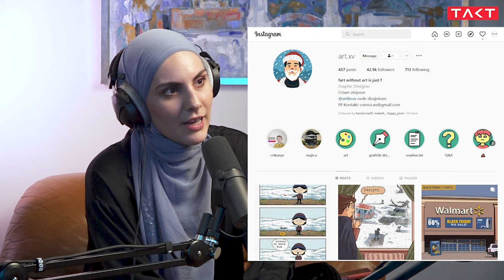Podkast #26 - Dino Brničanin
📣 Stiže novi konTAKT, a prvi gost u ovoj godini je mladi umjetnik Dino Brničanin.
Dino osim što studira, bavi se crtanjem stripova po kojem je već poznat u regionu po imenu art.xv.
Pričamo o tome kako je krenuo da se bavi crtanjem, do toga kako je crtanje postalo njegovo iskazivanje stava.

Lajv konTAKT na Facebook stranici TAKTa je subotom u 22č i na jutjub kanalu TAKTa u 23č

Ps. Budite slobodni da nam u komentaru ili porukom pošaljete preporuku za goste, uvijek nam trebaju ideje!
pišite nam utiske, prijedloge, sugestije - ostvarimo konTAKT!

Produkcija: TAKT
Voditeljica: Nusreta Brunčević
Dizajn: Haris Ličina
Animacija: Kabir Ademović